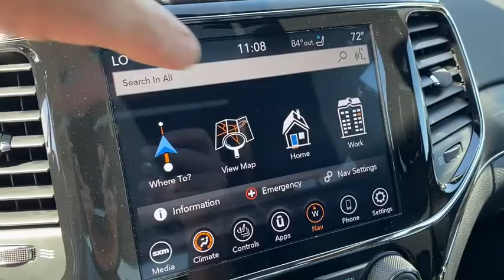2020 Jeep Grand Cherokee Springdale, Fayetteville, Rogers, Bentonville, AK LC414835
Walnut Brown Metallic Clearcoat New 2020 Jeep Grand Cherokee available in Springdale, Arkansas. Servicing the Fayetteville, Rogers, Bentonville, AK area.
2020 Jeep Grand Cherokee Limited - Stock#: LC414835 - VIN#: 1C4RJFBG9LC414835

New Price! Walnut Brown Metallic Clearcoat 2020 Jeep Grand Cherokee Limited 4WD 8-Speed Automatic 3.6L V6 24V VVT 4WD.brbrbrAll Internet Prices include maximum stack of manufacturer incentives available, including owner loyalty and subprime finance cash. Most incentives stacks include incentives that require financing. WAC as necessary. APR specials not eligible with internet pricing. McLarty Daniel Advantage and dealer accessories not included. Preowned offers are time limited and first-come first-serve; see dealer for details. McLarty Daniel Price on pre-owned vehicles requires vehicle financing through the dealership. Tax, tag & title not included and must be paid by purchaser. Listed pricing does not include dealer adds. Price includes: $1000 - Chrysler Capital 2020 Bonus Cash 20CL5. Exp. 09/30/2020 $1000 - Southwest 2020 Bonus Cash SWCLA. Exp. 09/30/2020 $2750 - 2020 National Retail Consumer Cash 20CL1. Exp. 09/30/2020 $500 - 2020 FIRST RESPONDER BONUS CONSUMER CASH 47CLA9. Exp. 01/04/2021 $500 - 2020 Returning Lessee 38CLB3 (EP Eligible). Exp. 09/30/2020 $500 - NATIONAL ASSOCIATION OF REALTORS EMPLOYEE PROGRAM (2020) 38CLY3. Exp. 01/04/2021 $500 - NATIONAL ASSOCIATION OF REALTORS MEMBER PROGRAM (2020) 38CLY1. Exp. 01/04/2021